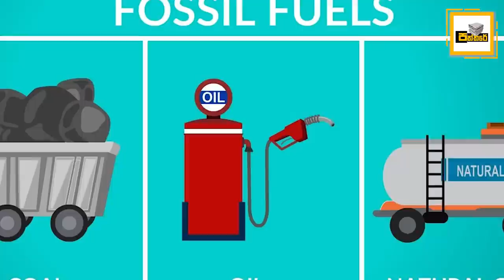රුසියාවට ඇමරිකාවෙන් කනේ පහරක්